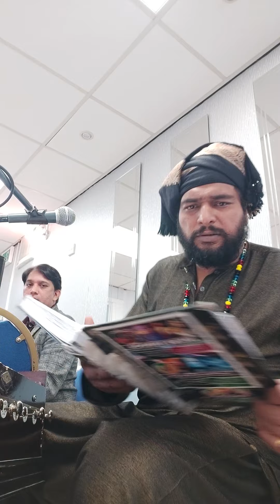Yaadey Nabi Ka Golshan Qawali. Ustad Prince Ali Abbas Khan 07445847468-07414896679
Aslam o Alikom My Lovely friends Please likes My Chenal and Videos thanks 😊 Ustad Prince Ali Abbas Khan Qawal 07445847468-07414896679 All UK 🇬🇧 ❤